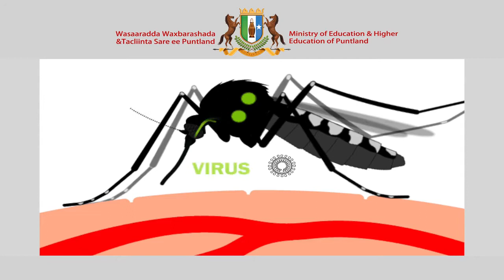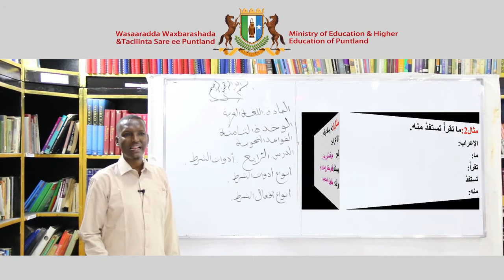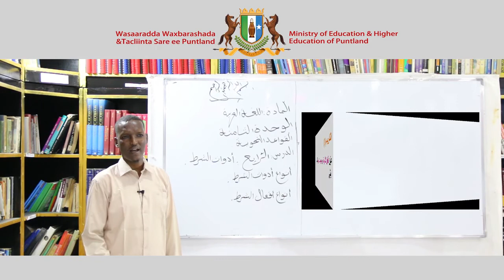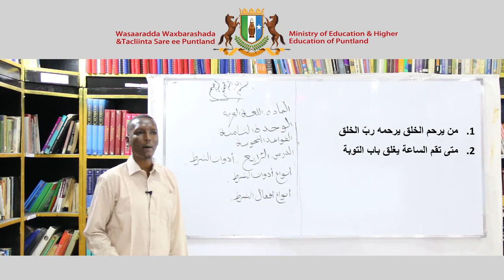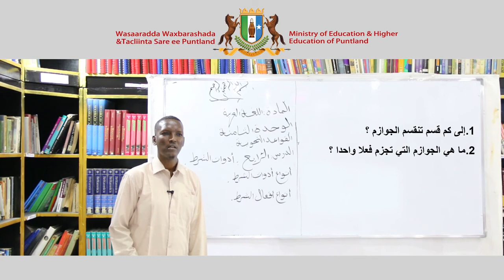Fasalka 8aad Arabic Al Nahwe Chapter 8 Lesson 4 720 X 1280